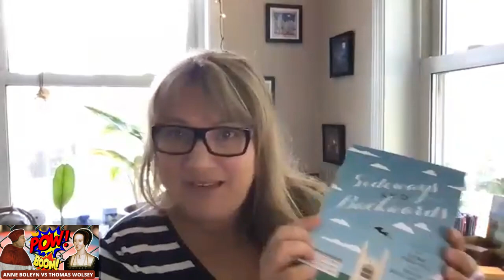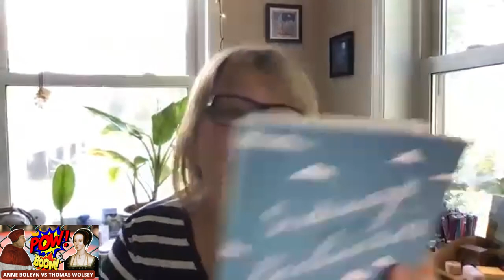Anne Boleyn & Thomas Wolsey: A Tudor Power Play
Let's talk about the captivating dynamics of the Tudor court with this in-depth exploration of Anne Boleyn and Cardinal Thomas Wolsey's intricate relationship. From romantic entanglements to political maneuverings, discover how these two influential figures played pivotal roles in shaping England's destiny. As we journey through the opulent halls of the Tudor era, we'll uncover a tale of ambition, betrayal, and the ever-changing tides of power. Join us as we unravel one of history's most compelling stories, shedding light on the personal feuds that influenced a nation.